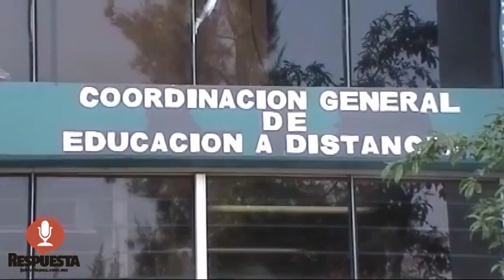UNIVERSIDAD MICHOACANA CADA VEZ MÁS CERCA DE LA QUIEBRA FINANCIERA, ALERTA RECTOR